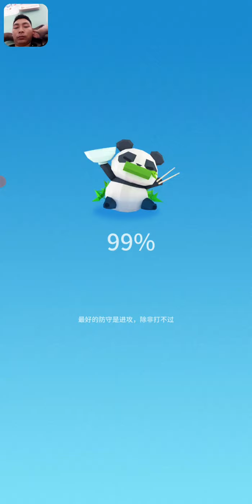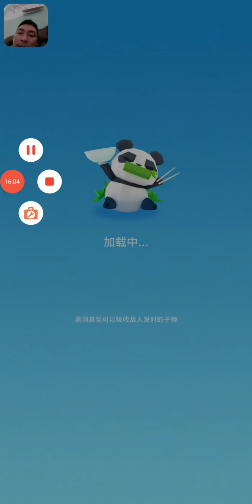比特大爆炸 || Vụ nổ lớn - Lần đầu tiên chơi game bắn máy bay của Tencent